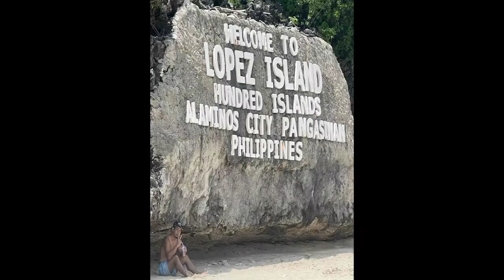SUN BURN | PAPAY'S VLOG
PART 2 OF HUNDRED ISLANDS TRAVEL

Credits to
Eno Eltora
Stefano Rinaldo